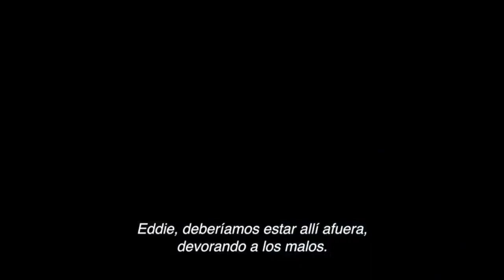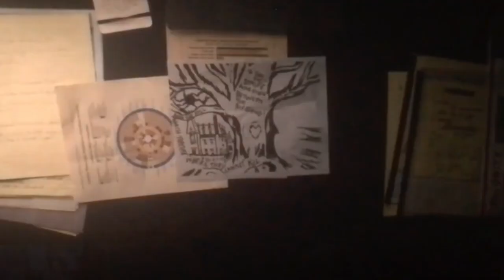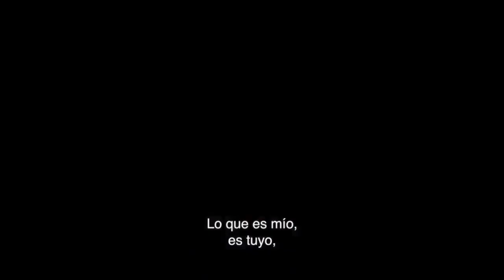VENOM 2: CARNAGE LIBERADO en 5 Minutos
Instagram, Twitter y TikTok como @patygstyle